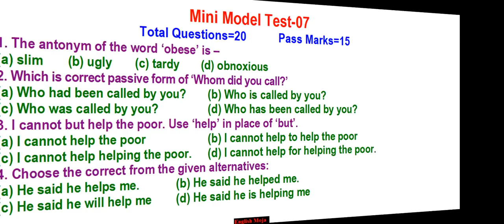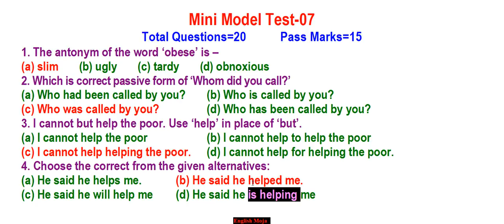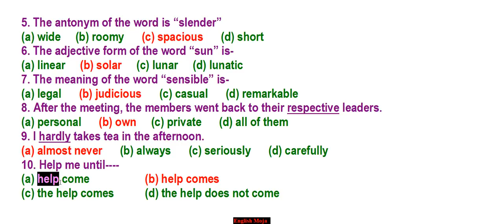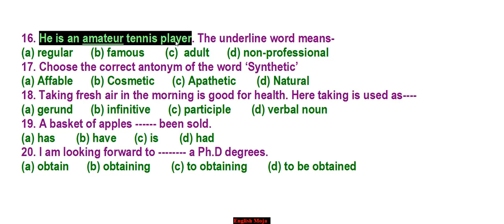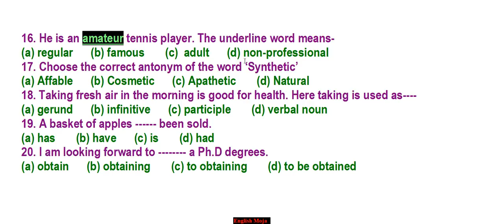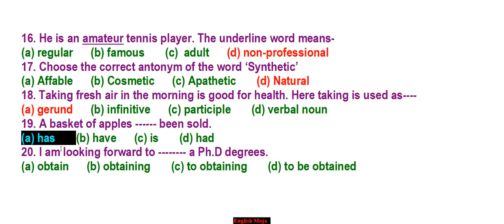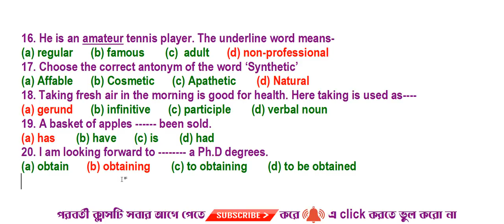Mini Model Test- 07(Solution & Explanation) | Admission English | Rafique Sir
Welcome to the solution of Mini model test-07